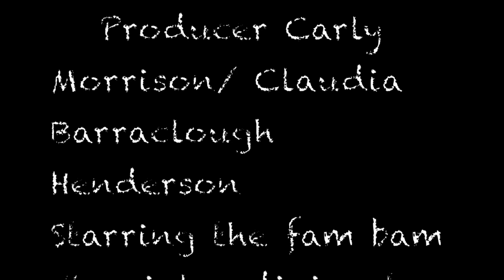Foster 2015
Summer Holiday VLOG/ Foster 2015/16 / VEGAN